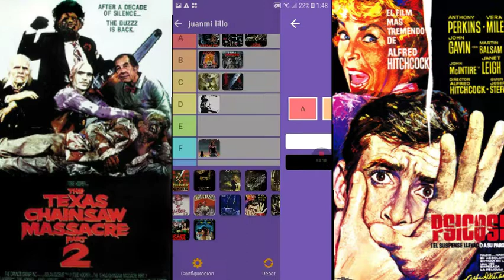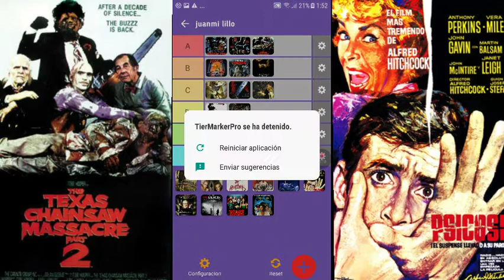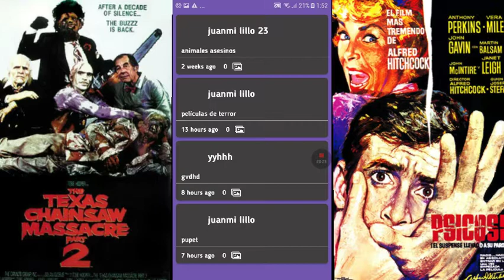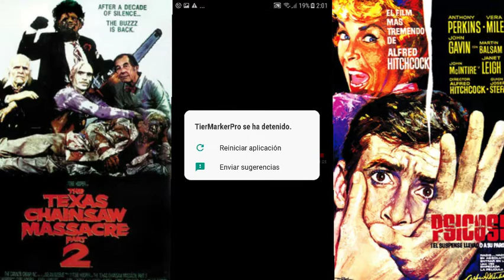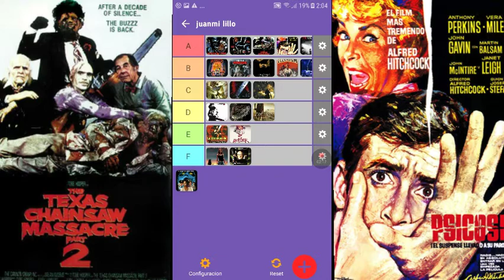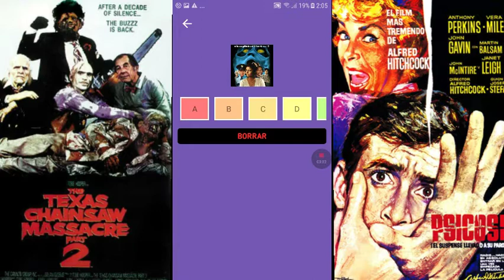las mejores y peores películas de terror, slasher, asesinos, etc... #4